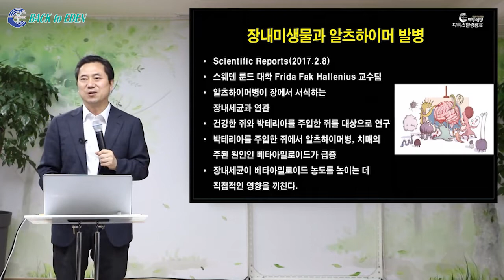[하이라이트] 치매를 이기는 유일한 방법, 장내 미세균을 알면 보인다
※ 주소         : 강원도 속초시 청봉로 5길 29 (설악동 254번지)
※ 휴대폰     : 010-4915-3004